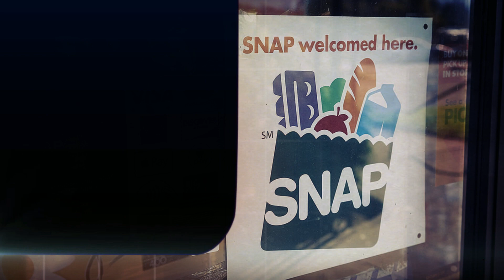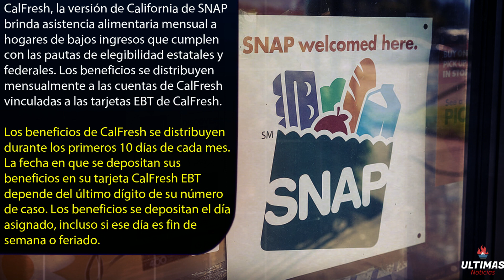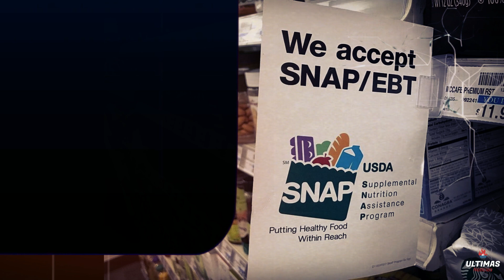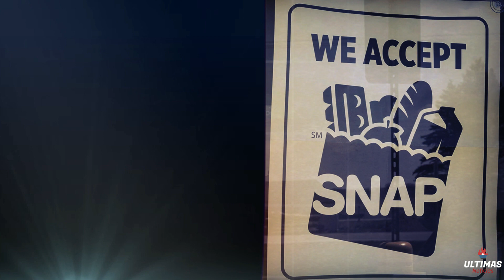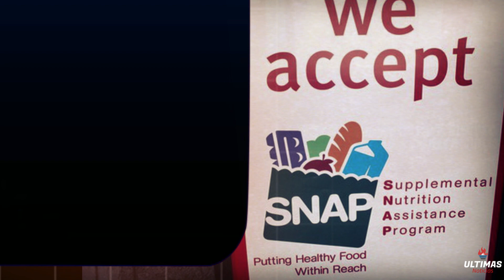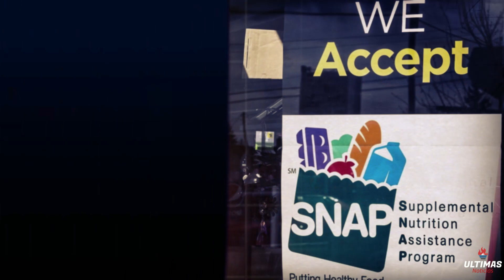GRAN NOTICIA! SNAP EBT DICIEMBRE 24 ESTADOS, FECHAS DE PAGO CHEQUE DE ESTIMULO, ALIVIO ECONOMICO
GRAN NOTICIA! SNAP EBT DICIEMBRE 24 ESTADOS, FECHAS DE PAGO - ACTUALIZACION CHEQUE DE ESTIMULO, ALIVIO ECONOMICO PARA LOS DE BAJOS INGRESOS, CUARTO CHEQUE DE ESTIMULO ULTIMAS NOTICIAS, CALIFORNIA, FLORIDA, TEXAS, NUEVA YORK Y MAS ESTADOS

🔴FECHA DE PAGOS! SNAP EBT JUNIO INICIA! CHEQUE DE ESTIMULO DE HASTA 2000$ (ESTATAL) ALIVIO ECONOMICO